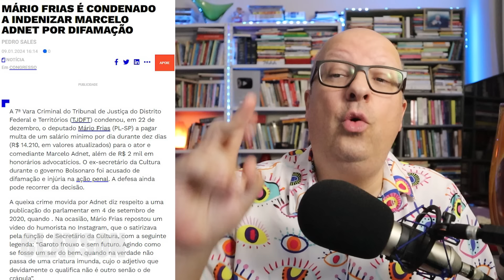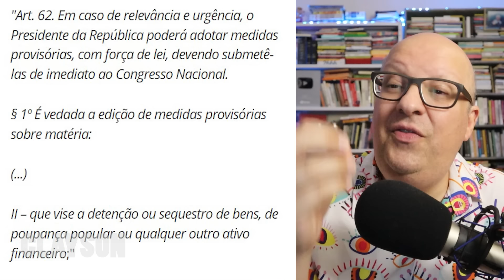Mario Frias ACABA DE PERDER PROCESSO para Adnet e FAKE NEWS dele contra Lula SE ESPALHA NAS REDES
Colabore para manter nosso canal:
- PicPay: @claysonfeliz

X-X-X-X-X-X-X-X-X-X-X-X-X-X-X-X-X-X-X-X-X-X-X-X-X-X-X-X-X-X-X-X-X
LINKS SOBRE O VÍDEO

IMPORTANTE
Converse conosco!